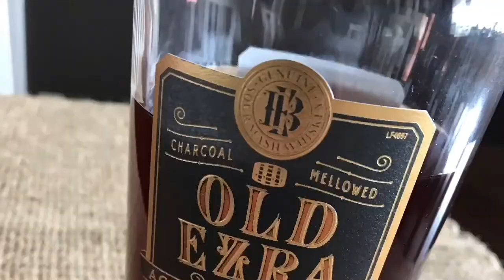Old Erza 7 Year Barrel Strength Bourbon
This is my review of the Old Erza 7 year barrel strength bourbon.  This is a product from Luxco Brands that is Barrel Strength and has an amazing MSRP of only $40.00 bucks!!  Hope you enjoy the review!!!  Cheers!!!